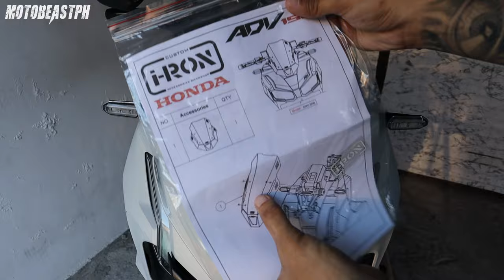ADV 160 | I-RON Windshield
Honda ADV 160 | I-RON Windshield Installation & Review

Intro: (0:00)
Installation: (0:26)
Test Ride: (3:15)